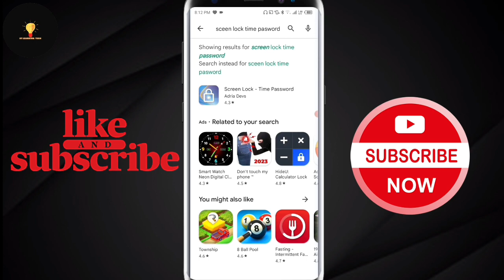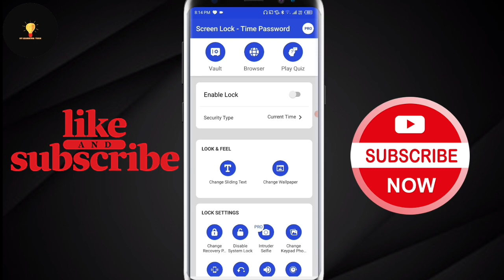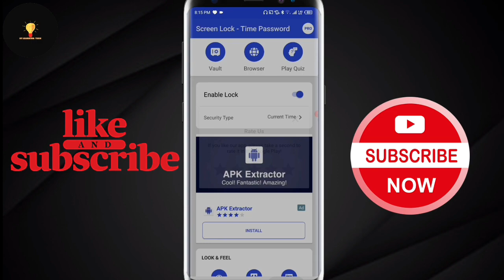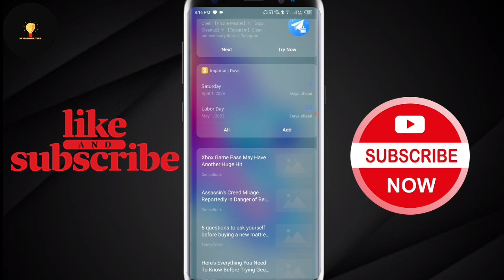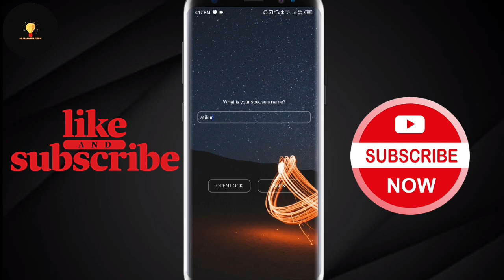ফোনের লক মিনিটে মিনিটে পরিবর্তন হবে | how to auto lock on android phone | screen lock time password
Follow on me :👇
personal Facebook id :👇